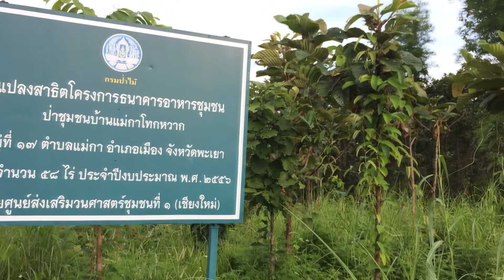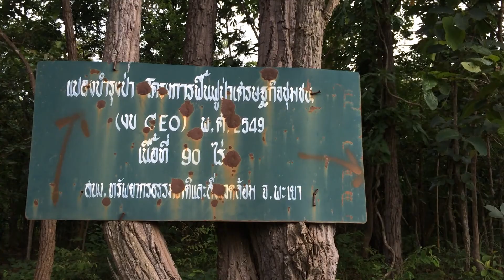การบุกรุกป่าไม้ในจังหวัดพะเยา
การทำลายป่าไม้จังหวัดพะเยาในช่วงที่ผ่านมา ซึ่งผลปรากฏว่ายังมีหลายพื้นที่ที่มีการลักลอบตัดไม้ทำลายป่าอยู่อย่างต่อเนื่อง ทางสำนักงานพื้นที่อนุรักษ์ ที่ 15 สรุปถึงข้อมูลในการบุกรุกป่าในจังหวัดพะเยา ในวันที่ 6 กรกฎาคม 2557 ว่า ได้ตั้งแต่วันที่ 1 ต.ค. 2556- 22 ก.ค. 2557 มีการลักรอบตัดไม้รวมถึง 1414 ไร่ 3 งาน 39 ตารางวา

นางสาวเจนจิรา  เขื่อนเพชร รหัสนิสิต 55075125

เป็นส่วนหนึงของราบวิชา การเขียนและการรายงานข่าวสำหรับสื่ออิเล็กทรอนิกส์

ดร.ภัทรา บุรารักษ์